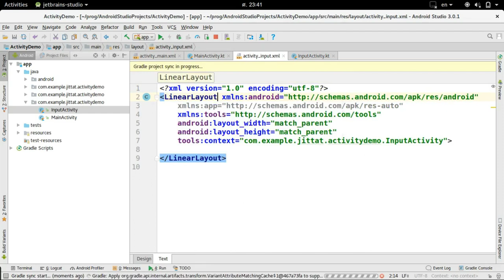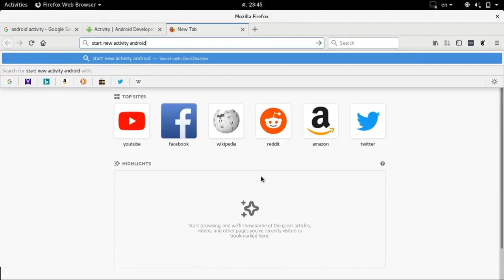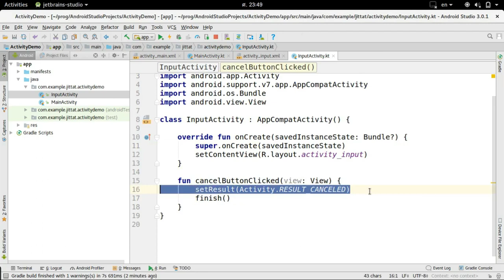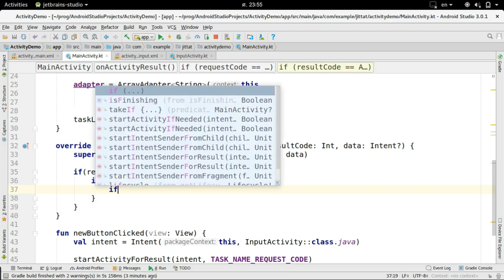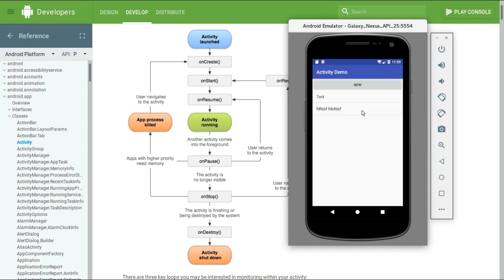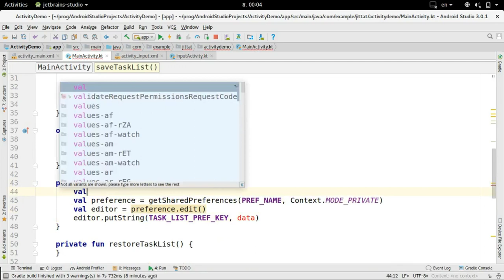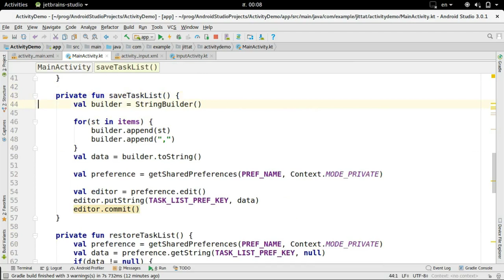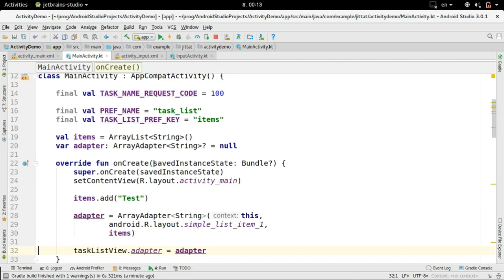หัดเขียน Android ด้วย Kotlin ตอนที่ 3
เริ่ม activity อื่น, activity life cycle, และการเก็บข้อมูลด้วย sharedPreferences